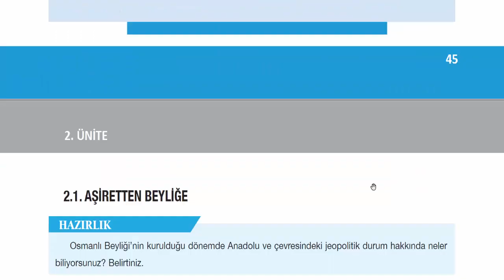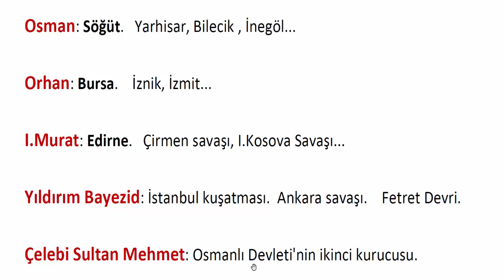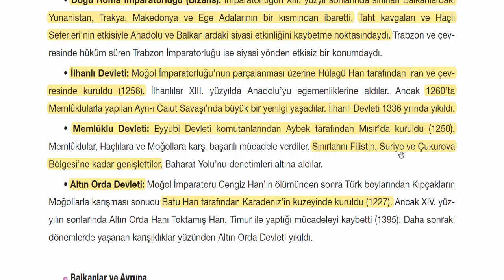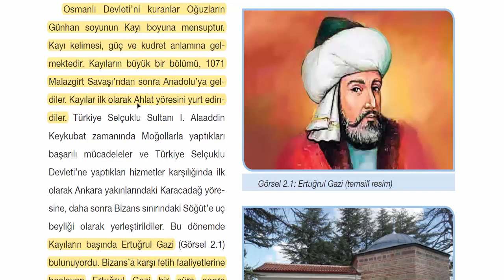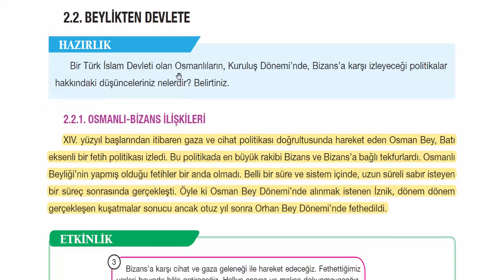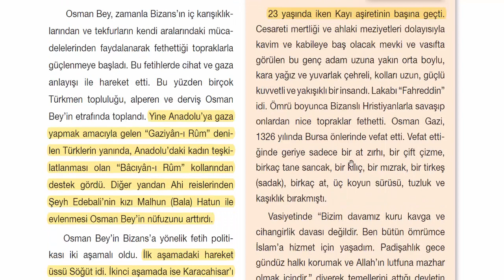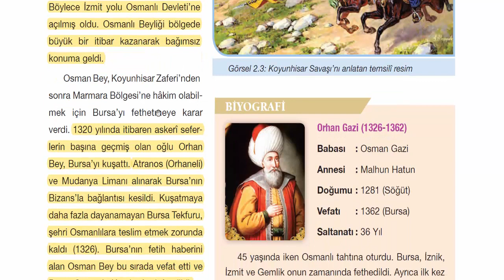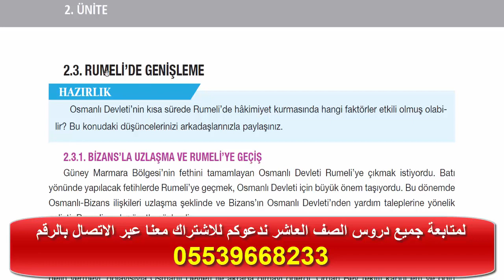الصف العاشر - تاريخ - الوحدة الثانية BEYLİKTEN DEVLETE OSMANLI SİYASETİ